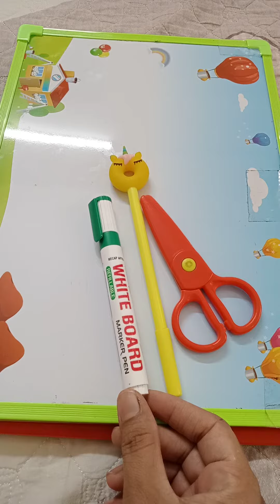my favourite stationery#Firoz